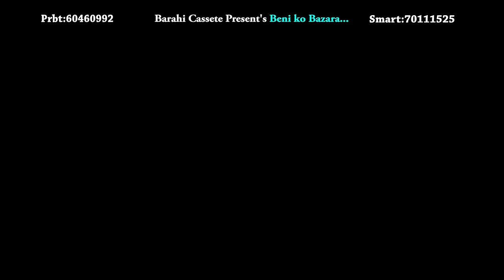New Nepali Remix Song | Beniko Bazar - Laxman Paudel & Kalpana Devkota Paudel | Shilpa Pokhrel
New Nepali Remix Song "Beniko Bazar" by Laxman Paudel & Kalpana Devkota Paudel Ft Shilpa Pokhrel only on Music Nepal official YouTube channel.

Right for this video is provided by Barahi Cassette Center Pvt.Ltd.

Beniko Bajara...OST Man Kumari Chantal
➤ Singer – Laxman Paudel & Kalpana devkota Paudel Ft.Amit Lagun
➤ Lyrics – Prem Baral
➤ Arranger – Gopal Rasaily
➤ Artist – Shilpa Pokhrel,Laxman Nepali, Suleman(IKU), Jems, Deepsagar & Sabita

🎧Listen Live!